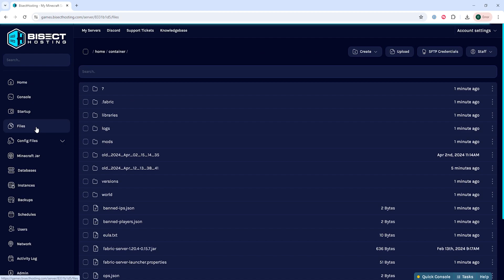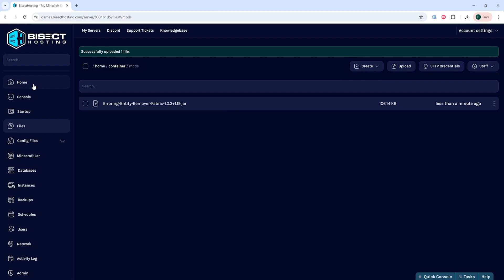How to Fix Ticking Entity Issues on a Fabric Server!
Learn How to Fix Ticking Entity Issues on a Fabric Server!

Fabric is a lightweight mod loader that can run many plugins and mods on a Minecraft server. This can be installed through our JAR menu or manually with a custom jar.

TIMESTAMPS:

0:00 Intro
0:27 Download Mod
0:38 Stop Server
0:45 Install mod
1:09 Outro